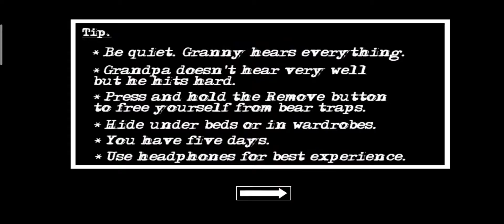GRANNY Chapter 2: Boat Escape